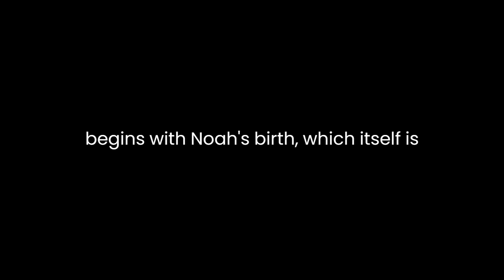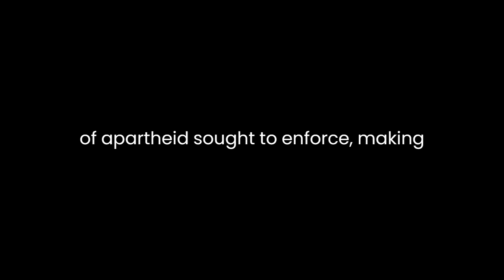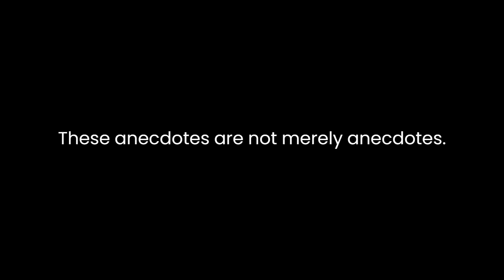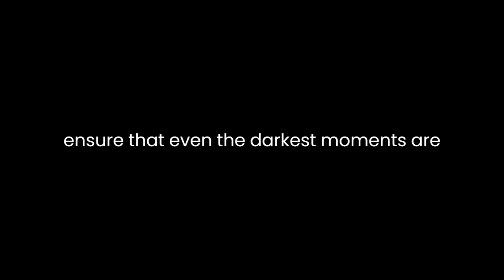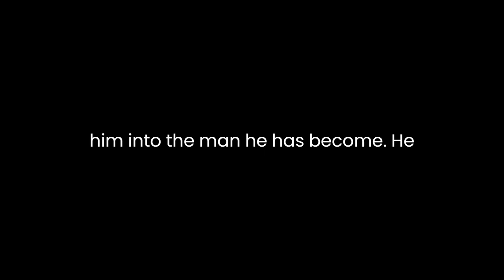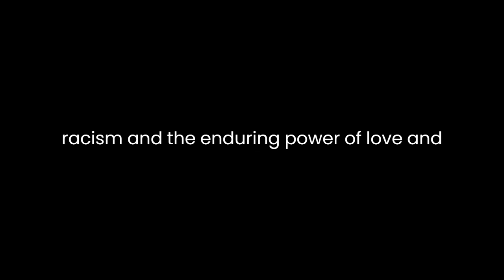"Born a Crime" By Trevor Noah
In "Born a Crime: Stories From a South African Childhood," Trevor Noah weaves a tapestry of humor, resilience, and introspection as he navigates the complex socio-political landscape of apartheid-era South Africa. Through a series of anecdotes, Noah offers readers a glimpse into his formative years, marked by the absurdities of racial segregation and the indomitable spirit of a mother determined to defy the odds. As the title suggests, Noah's mere existence, as a mixed-race child during apartheid, is a transgressive act, emblematic of his life's struggle against societal norms.The narrative begins with Noah's birth, which itself is a crime due to the laws prohibiting interracial relationships and procreation. This sets the tone for the entire memoir, as Noah employs humor to underscore the absurdity of apartheid's racial classifications. His very existence challenges the rigid boundaries apartheid sought to enforce, making him both an outsider and an insider in different racial communities.Noah's mother, Patricia, is a central figure in the book. Her indomitable spirit, wit, and unshakable love for her son provide a counterpoint to the oppressive backdrop of apartheid. Patricia's defiance of social norms, her determination to provide for her family, and her resilience in the face of adversity are nothing short of inspirational. Her insistence on speaking multiple languages, particularly English, further sets Noah on a path towards a career in comedy and broadcasting, despite the challenges posed by his limited formal education.Through a series of anecdotes, Noah paints a vivid picture of his upbringing in Soweto. His storytelling prowess shines as he recounts humorous and heartwarming tales of childhood mischief and youthful rebellion. These anecdotes are not merely anecdotes; they serve as vehicles for exploring deeper themes such as identity, race, and the human capacity for resilience.Noah's exploration of race is particularly poignant. He recounts experiences of being neither fully white nor fully black in the eyes of apartheid society, often occupying a liminal space that both confuses and enlightens him. This unique perspective allows him to critique the absurdity of racial classifications and the arbitrary nature of privilege. His interactions with various racial groups expose the fault lines and contradictions in apartheid ideology, making it clear that race is a socially constructed concept rather than an inherent reality.As Noah matures, he grapples with the complexities of identity. His comedic talents become a means of negotiating these complexities, allowing him to connect with diverse audiences and challenge racial stereotypes. The book highlights the power of humor as a tool for social commentary and a means of bridging divides. Noah's ability to navigate different linguistic and cultural contexts further underscores his adaptability and his capacity to transcend the limitations of his upbringing.Despite the heavy subject matter, "Born a Crime" is infused with humor throughout. Noah's wit and storytelling acumen ensure that even the darkest moments are not devoid of levity. This humor is not merely a narrative device but a coping mechanism for both the author and his readers. It serves as a reminder that resilience and laughter can coexist even in the bleakest of circumstances.The memoir also delves into Noah's relationship with his mother, a complex and central element of his life. Patricia's fierce love and high expectations for her son drive him to excel academically and morally. Her influence is both a source of strength and a burden, as Noah grapples with the weight of her aspirations for him. Their bond, tested by poverty, domestic violence, and societal prejudice, serves as a testament to the enduring power of maternal love.In the final chapters, as Noah comes of age, the narrative takes on a more introspective tone. He reflects on the challenges and choices that have shaped him into the man he has become. He acknowledges the role of luck and serendipity in his journey, emphasizing that his success is not solely a product of his individual efforts but also a result of circumstances and opportunities.In conclusion, "Born a Crime: Stories From a South African Childhood" is a masterful memoir that combines humor, insight, and social commentary. Trevor Noah's personal journey serves as a microcosm of South Africa's tumultuous history during the apartheid era. Through his storytelling, he invites readers to confront the absurdities of racism and the enduring power of love and laughter in the face of adversity. The book is a testament to the human capacity for resilience and the ability to find light in the darkest of times.